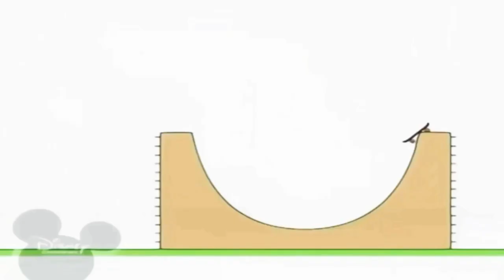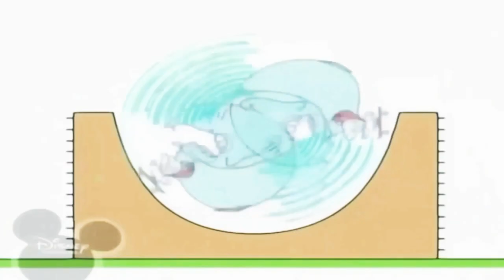23 вересня 2021 р.